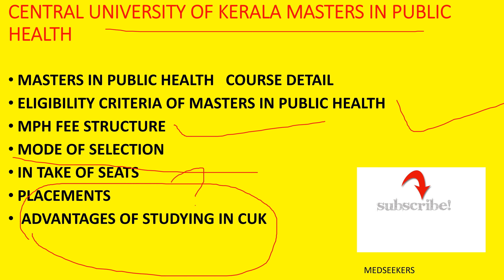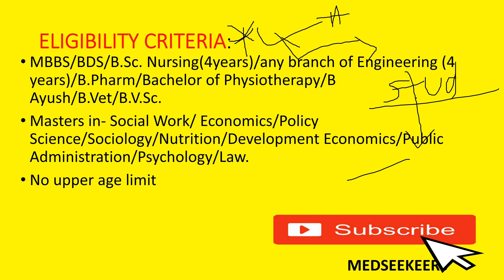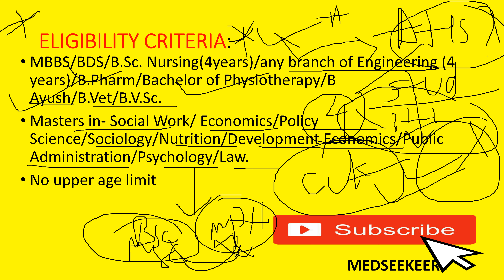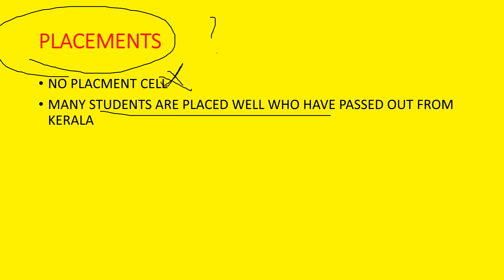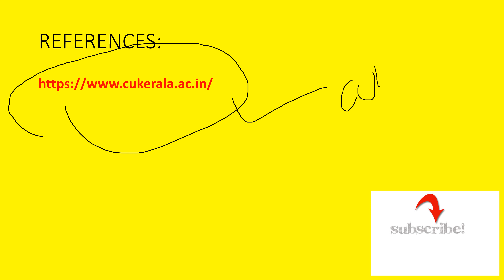CENTRAL UNIVERSITY OF KERALA MASTERS IN PUBLIC HEALTH#CUKMPH#MPHCOLLEGES IN INDIA#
HELLO Every one! This video is all about  CENTRAL UNIVERSITY OF KERALA Masters in public health (MPH) COURSE Eligibility criteria ,Fees ,Placements, CUCET MPH ENTRANCE .
CentraluniversitykeralaMastersinpublichealth CUKMPH MPHCOLLEGESININDIA MASTERSIN PUBLICHEALTHCOURSE#
 Hope its Helpful for you

IF YOU ARE INTERESTED IN MASTERS IN PUBLIC HEALTH YOU CAN CHECK OUT